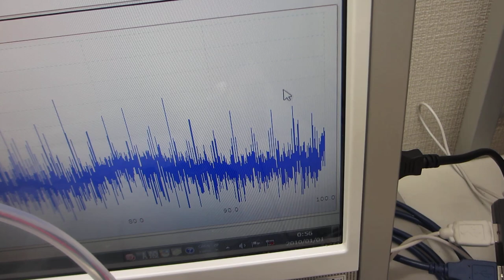メガヘルツ超音波により表面改質（応力緩和・均一化）した、ステンレス容器による超音波実験（超音波システム研究所）